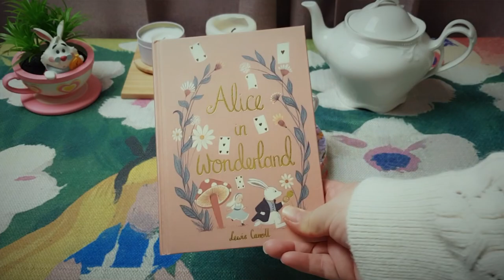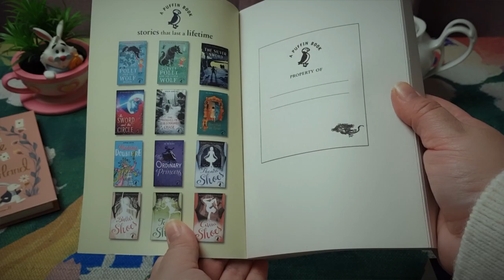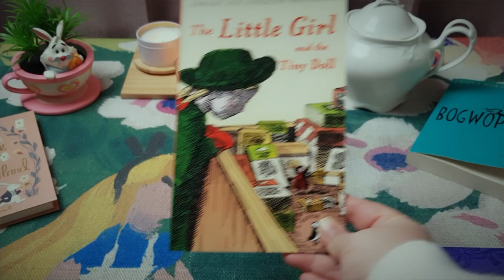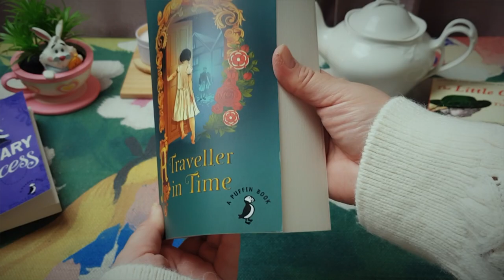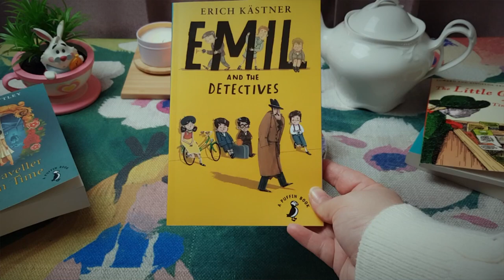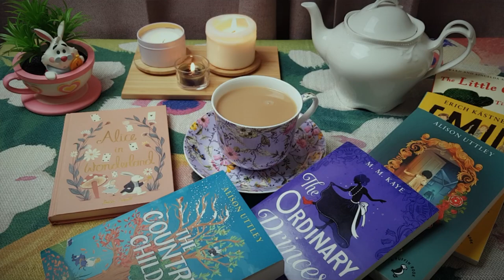Book Haul🌸 - MIDDLE GRADE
middlegrademarch has started. Today I share with you some of my new books I'm looking forward to read during Middle Grade March.

Books mentioned:
"Alice in Wonderland"
"The Little Girl and the Tiny Doll"
"The Ordinary Princess"
"A Traveller in Time"
"The Country Child"
"Emil and the Detectives"